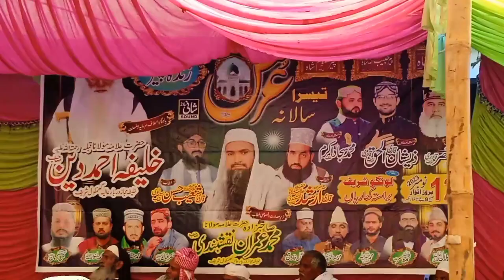Zikr Allah Allah Urs Khalifa Ahmed Din 2023